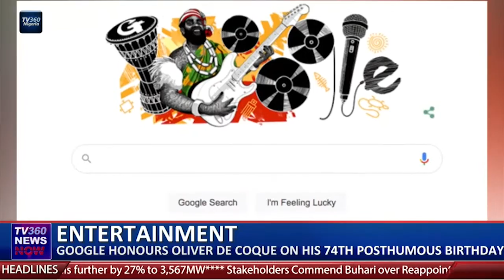ENTERTAINMENT: Google honors Oliver De Coque on his 74th Posthumous Birthday